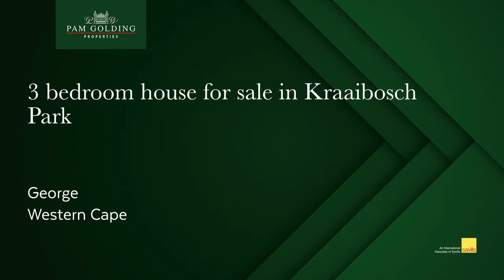3 bedroom house for sale in Kraaibosch Park (George) | Pam Golding Properties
Kraaibosch Park Phase 2

Construction of phase 2 is well under way and the first units have been completed and some owners have taken occupation already.

These units offer a secure lock-up-and-go lifestyle, all on one level with three bedrooms, two bathrooms and a single garage with carport.

Depending on the stage of completion, you will be allowed to choose your own finishes and fittings within the allowed range.

Future facilities will include a convenient store and assisted living facilities for the ages 50 and older.